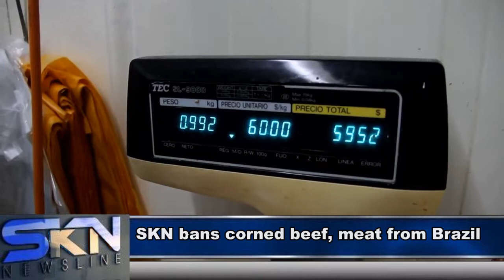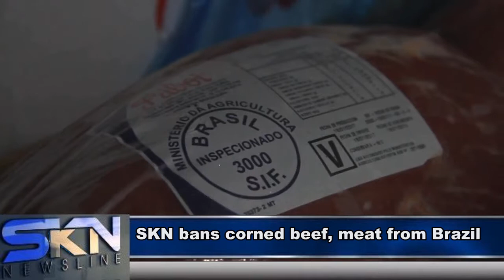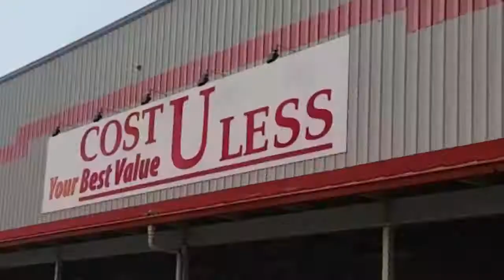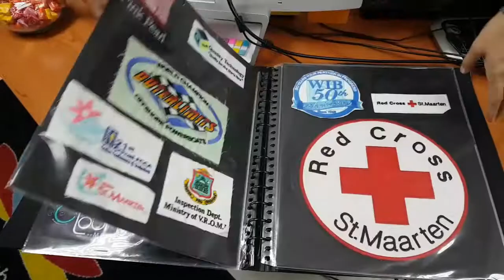SKN NEWSLINE WEEK IN REVIEW: MARCH 19-25, 2017